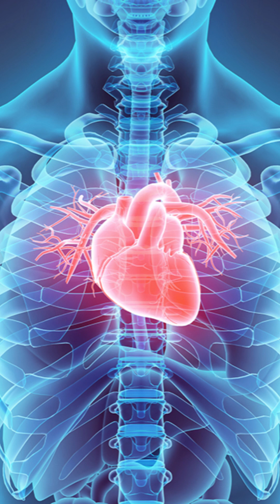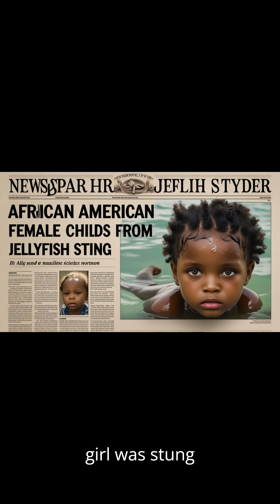This Creature Can Kill You Without Touching You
You’re swimming in warm crystal clear water… but something deadly is drifting nearby. It doesn’t bite, sting, or even touch you—yet it can end your life in minutes. Discover the invisible killer lurking just beneath the surface.